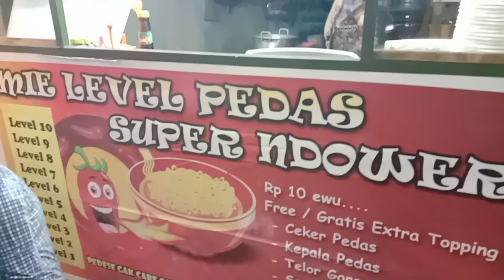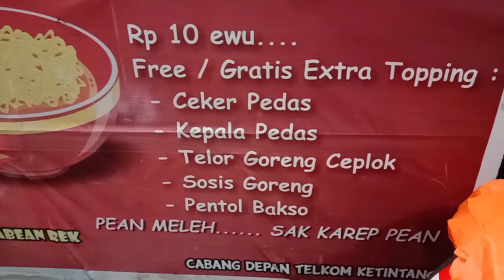Mie Ndower bukan mie abal-abal dan bisa bikin mulutmu dower kena azab!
Info Makanan:
Mie Level Pedas Super Ndower
Alamat : Ketintang, Surabaya (Depan Gerbang Telkom Ketintang Surabaya)